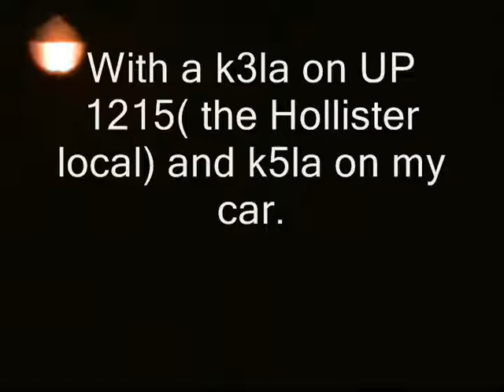Airchime night show!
sit back and listen to the sounds of a train in the night.